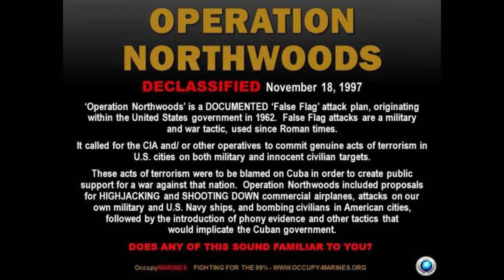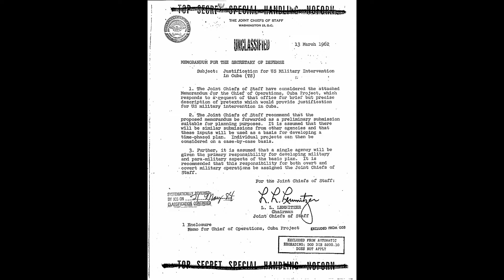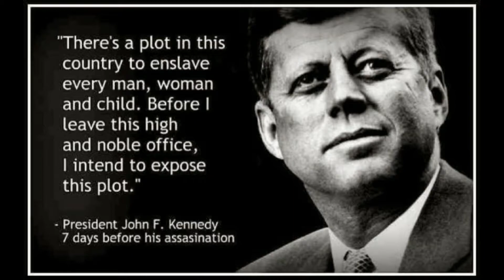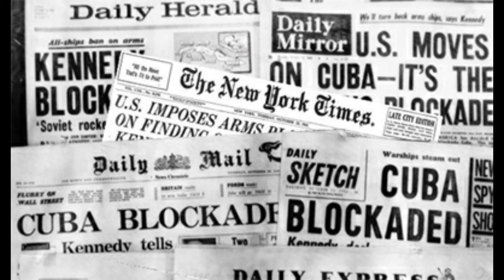Paano nabisto ang planong ubusin ang mga Amerikano I Operation Northwoods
Alamin ang sinister plan ng US military noong 1963 na patayin ang mga Amerikano para makakuha ng suporta sa gagawing paglusob sa Cuba